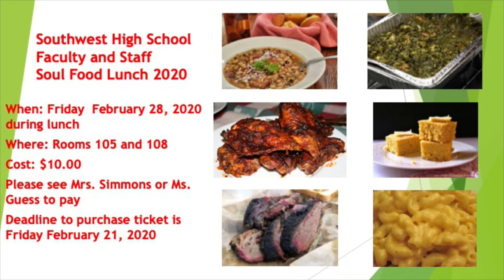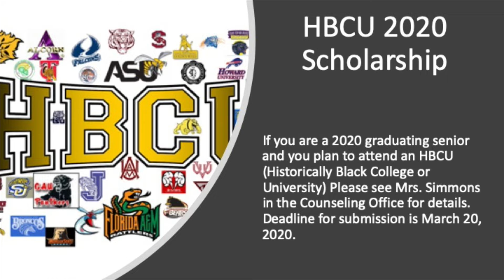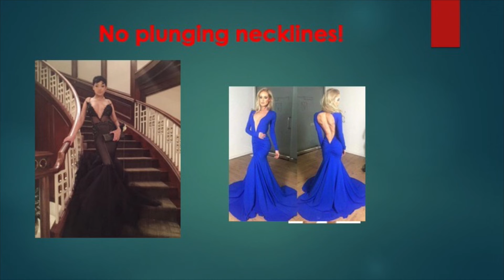February 19, 2020 Announcements